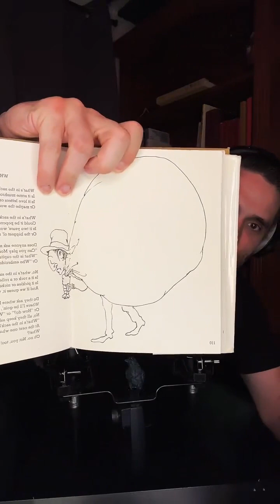TikTok Live – Oct 10, 2022